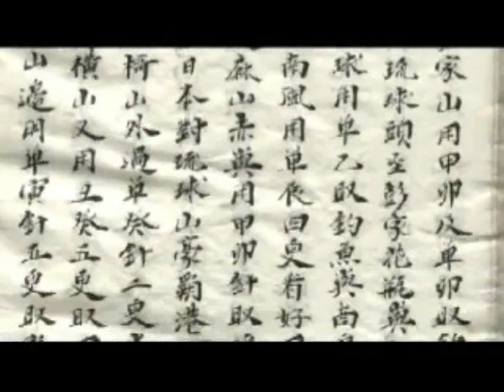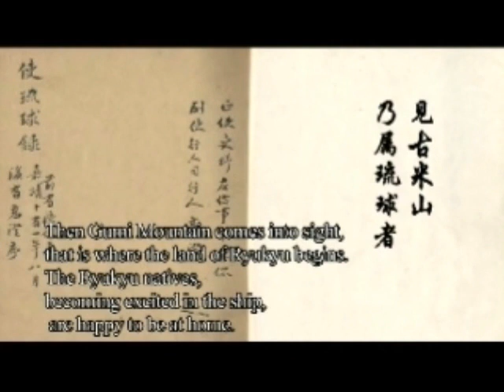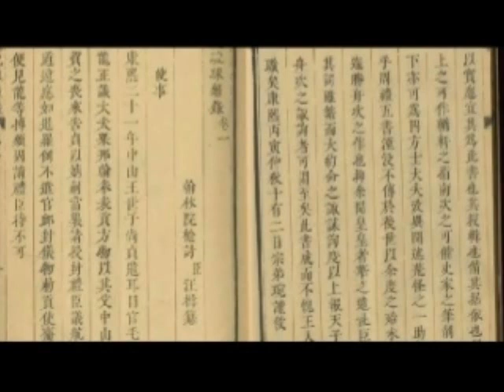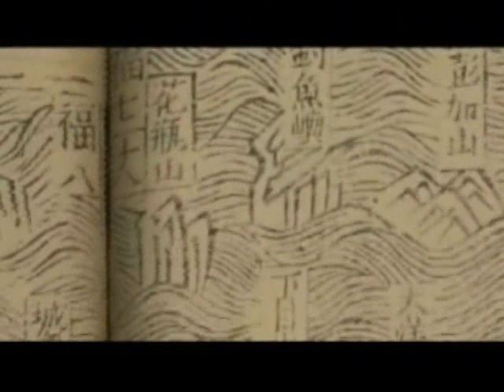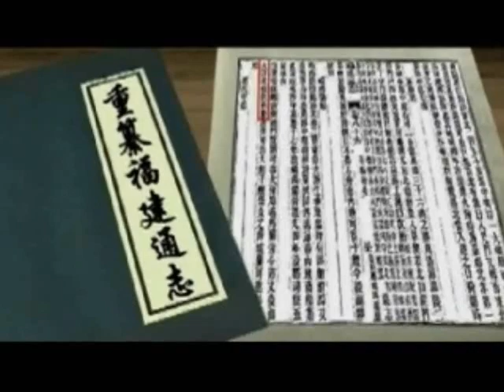[ENG FULL] 5 Reasons Why Diaoyu (Senkaku) Island is NOT Japanese Territory Part 1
5 Reasons Why Diaoyu (Senkaku) Island is NOT Japanese Territory Part 3

1.       Diaoyu (Senkaku) Island was first discovered, named and exploited by China. Japan claims its ownership of Diaoyu (Senkaku) Island mainly based on stating the "discovery" of these islands belonging to no one in 1884.
However, the earliest historical record of the names of Diaoyu Island and its affiliated island Chiwei Yu and other places can be found in the book Voyage with a Tail Wind (Shun Feng Xiang Song) published in China in 1403, which is 400 years earlier than Japan's "discovery." Diaoyu Islands had long been under China's jurisdiction in the Ming (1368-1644) and Qing (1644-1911) dynasties.

2.        In December 1943, the Cairo Declaration stated in explicit terms that "all the territories Japan has stolen from the Chinese, such as Manchuria, Formosa [Taiwan] and the Pescadores, shall be restored to the Republic of China. Japan will also be expelled from all other territories which she has taken by violence and greed."
Background: on April 17, 1895, the Qing court was defeated in the Sino-Japanese War and forced to sign the unequal Treaty of Shimonoseki and cede to Japan Taiwan along with Diaoyu Island. In 1900, Japan changed the name of Diaoyu Islands to "Senkaku Islands".  Diaoyu Island was returned to China after the Second World War according to the Cairo Declaration.

3.       In July 1945, the Potsdam Proclamation stated in Article 8: "The terms of the Cairo Declaration shall be carried out and Japanese sovereignty shall be limited to the islands of Honshu, Hokkaido, Kyushu, Shikoku and such minor islands as we determine." And "such minor islands" didn't include Diaoyu (Senkaku) Island as determined. On September 29, 1972, the Japanese government committed with all seriousness in the China-Japan Joint Statement that "it firmly maintains its stand under Article 8 of the Potsdam Proclamation."

4.       Historical maps told the truth. The Map of East China Sea Littoral States created by the French cartographer Pierre Lapie and others in 1809 colored Diaoyu Dao, Huangwei Yu, Chiwei Yu and the Taiwan Island as the same. Maps such as A New Map of China from the Latest Authorities published in Britain in 1811, Colton's China published in the United States in 1859, and A Map of China's East Coast: Hongkong to Gulf of Liao-Tung compiled by the British Navy in 1877 all marked Diaoyu Dao as part of China's territory, according to the white paper.

Even Japanese themselves marked Diaoyu (Senkaku) Islands as mainland China in their own map since 1785. Three Countries (San Guo Tong Lan Tu Shuo) written by the Japanese scholar Hayashi Shihei in 1785 was the earliest Japanese literature to mention Diaoyu Islands. The Map of the Three Provinces and 36 Islands of Ryukyu (Liu Qiu San Sheng Bing San Shi Liu Islands Zhi Tu) in the book depicted Diaoyu Islands in the same color as the mainland of China, indicating that Diaoyu Islands were part of China. A Map of Great Japan, drawn up in 1876 by Japan's General Staff Office of the Ministry of Army, a Complete Map of the Ryukyu Islands attached to New Annals of Ryukyu published in Japan in 1873, a Map of Great Japan with Rectified Prefectures published in 1875, and a map of Okinawa published in the Annals of Okinawa in 1877 all excluded Diaoyu Islands.

5.       There are numerous historical records and maps and war clauses that show Diaoyu (Senkaku) Island doesn't belong to Japan. If Japan still assumes itself as a civilized country in modern times, please show its respect for what it signed after the world war. GIVE BACK all territories which it has TAKEN by VIOLENCE and GREED.